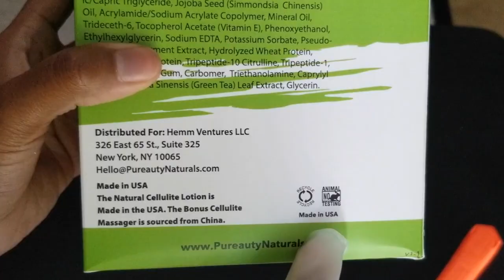Natural ANTI-Cellulite Lotion!!?!? | Product Unboxing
✦ QUICK UNBOXING ✦ of Natural Anti Cellulite Lotion with Cellulite massager by Pureauty Naturals for firming and tightening the appearance of Skin; Belly, Arms, Thighs, Legs, Hips, Buttocks, etc.

Within this video you'll see what exactly comes inside of this anti cellulite kit!

This is the advanced formula enriched with Raspberry Ketone, Jojoba Seed Oil and Vitamin E, the cellulite cream’s ingredients work in combination to firm, soothe and calm your skin.

WHERE to buy this Anti Cellulite Lotion